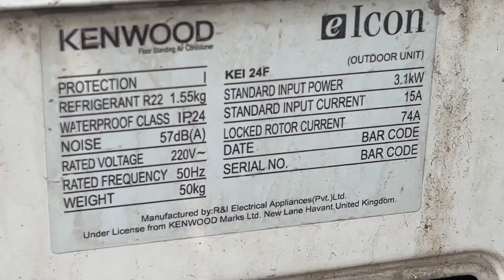2 Ton AC outdoor compressor tripping problem trace and solve | air conditioner Outdoor Tripping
Aslam O Alikum Friends! is video mai apko outdoor tripping problem ka solution bataya gya hai. kabi kabi Air Conditioner ka outdoor baar baar trip hona shuru ho jata hai to is prolem ko hal karny k liye video bnaya hai.

AC & PCB repairing course in urdu and hindi